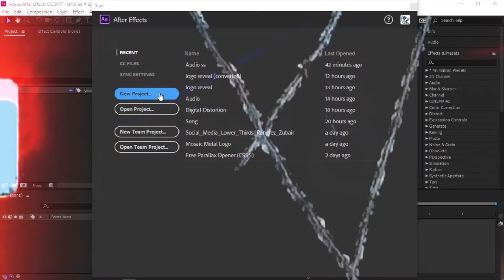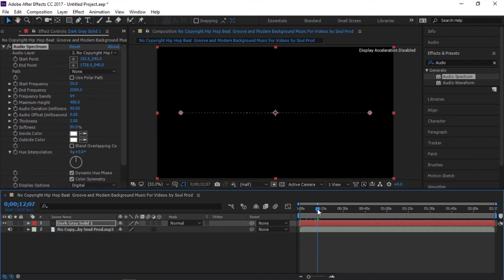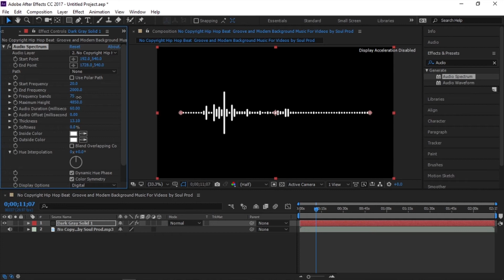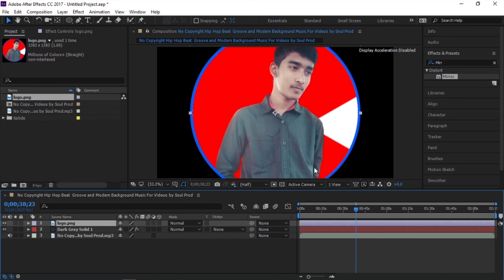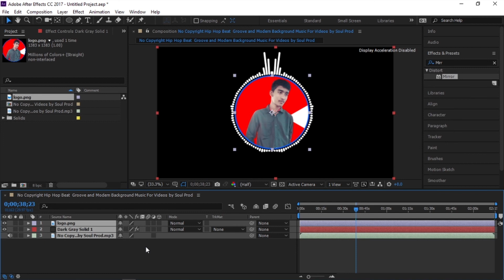After Effects Tutorial: Audio Spectrum Effect in After Effects - No Plugin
in this tutorial I'll show you how to make  Audio Spectrum Effect in After Effects for beginners using Adobe After Effects. No Third Party Plugin Needed

Expressions - value + (comp("Music").layer("Audio Amplitude").effect("Both Channels")("Slider")) / 5

VIDEO TAGS
Hello friends, I`m Rohan. Welcome to "Fate Technical Learn", My All Video Is Real I`m Not Upload Wrong Video in My Channel. I`m Not Use For Other You Tuber`s. I`m very Differ. After All I am Upload My Owen Video In My Channel. I Hope Every Body Like My comment In My Video`s. I created this channel on Apr 15, 2019, Tech Videos in bangla, and I wanted each and every Individual whoever is interested in technology to be able to understand it in the easiest possible way. I`m post a new video daily, on topics that create the most confusion